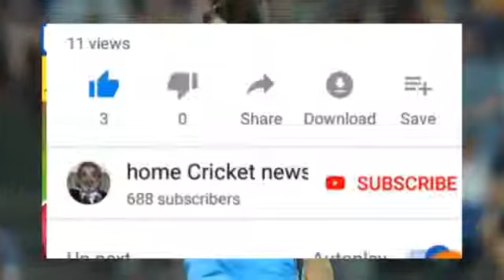PSL 2020 | Rashid khan join big team in psl